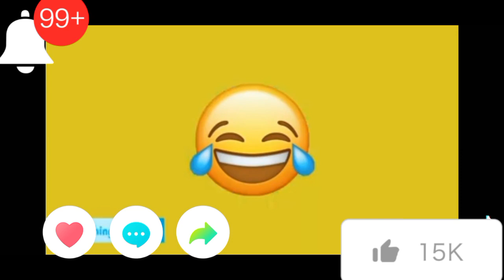tiktoker dancer bago pumasuk sa work tiktok muna para pang tangal bilbil